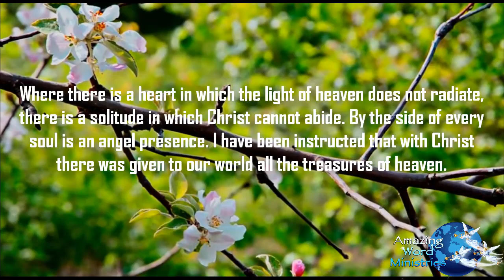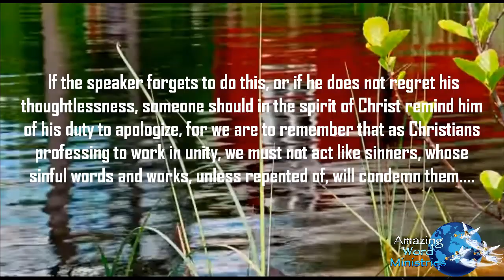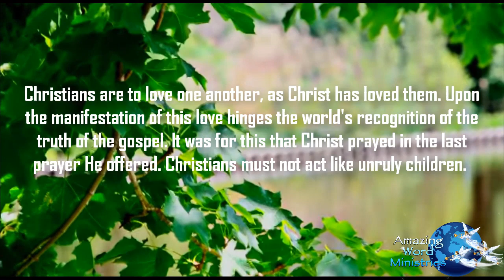This Day with God: Cheerfulness Glorifies God, November 19.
Daily Devotional Reading by Ellen G White. Narrated by Sis Gina Sumler produced by Amazing Word Ministries. This Day with God: Cheerfulness Glorifies God, November 19.

Further study:
*The requirement of God is explicit on these points, and presents before you the obligations that rest upon you as children of God. The Word of God says, “Whatsoever ye do in word or deed, do all in the name of the Lord Jesus, giving thanks to God and the Father by him.” Colossians 3:17.* OHC 292.3

*Word or deed.*  These are the two great outlets of human life and conduct. Nothing unworthy of Christ is to be done by His children; nothing unworthy is to be said.

*In the name. That is, in the spirit and character of one who truly serves Christ, and with reference to Christ. The Christian should ever bear in mind that day by day he is building a character for eternity. He should constantly place himself under God’s control. He must be guarded in all that he says and does. He must bear in mind that in his life “religion is not merely one influence among others; it is to be an influence dominating all others”* (CT 489).

*Giving thanks.* As an accompaniment of all that the Christian thinks and does there should be praise (Eph. 5:4, 20; 1 Thess. 5:18). Repeatedly the apostle has emphasised a need for expressing our gratitude and thanks to God (see Col. 1:12; 2:7; 3:15; 4:2).

*And the Father. Rather, “even the Father.”* The Christian’s object of praise is God, who is his Father. Jesus is the agent through whom we extend our gratitude to the Father.

It is the spirituality of the children of God that is their glory in His eyes. *This is the distinguishing mark that separates them from the world. We are to hunger and thirst after righteousness, that we may represent Christ to the world. If His love abides in our hearts, it will be distinctly revealed. We shall be lights in the world.* Christ calls upon every follower of His to reveal His virtues of character, to represent Him in word and deed, to make known His love.—Manuscript 84, 1905. RC 124.8